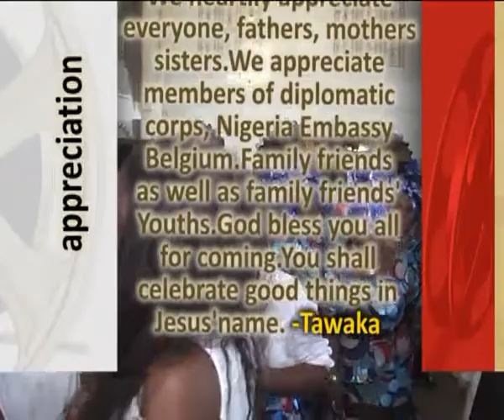Tawakalitu Obatula Shobowale @ 50 clip 3